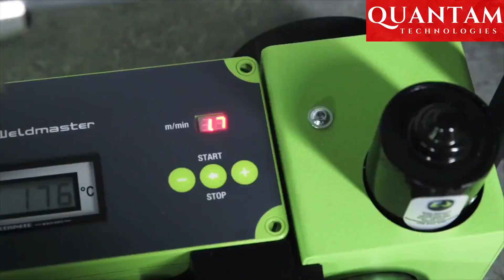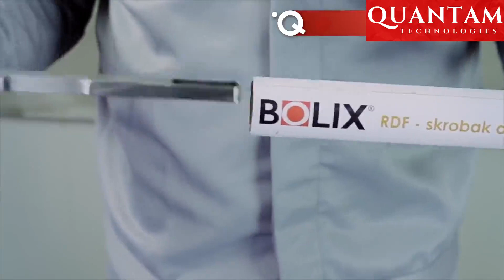Amazing Tools That Are On Another Level ▶17